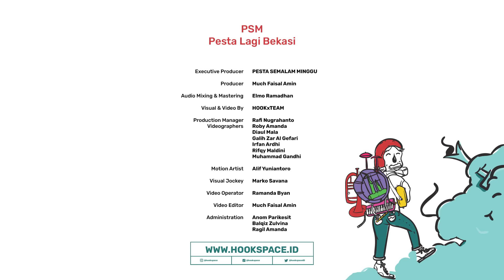Guyon Waton - Full Performance | LIve at PSM Pesta Lagi Bekasi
SET LIST:
00:07 Intro
01:20 Ora Masalah
06:50 Sebatas Teman
11:40 Korban Janji
18:56 Pingal (Ngatmombilung Cover)
29:33 Sanes
38:17 Klebus
45:40 Perlahan
54:13 Ko Iso Yo